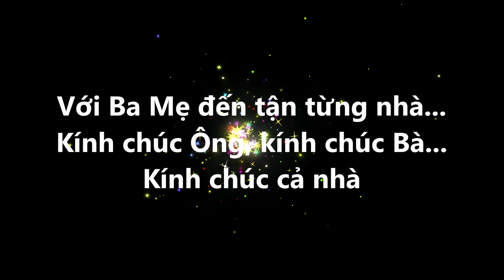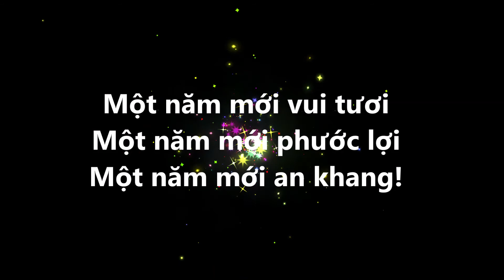Bé Chúc Xuân - Vũ Hinh (Arr. Hal Nguyen)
Please enjoy learning Vietnamese and singing about Lunar New Year with us!

Mr. Hinh Vu composed "Bé Chúc Xuân" in 1989 for Mrs. Mai-Huong's Vietnamese language program in Raleigh, North Carolina. The recording is of the youth class from 1989! Since then, "Bé Chúc Xuân" is used in her Vietnamese classes as a fun way to learn the language. Thank you, Mr. Hinh for a meaningful and musical way to learn Vietnamese!
Sáng Tác/Composer: Vũ Hinh
Arrangement: Hal Nguyen
Video: Clair Nguyen